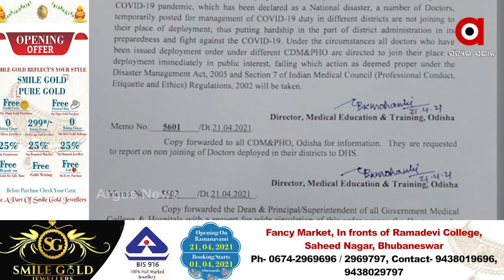ତୁରନ୍ତ କାର୍ଯ୍ୟରେ ଯୋଗ ଦେବାକୁ ଡାକ୍ତରଙ୍କୁ ନିର୍ଦ୍ଦେଶ ଦିଆଯାଇଛି ...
ତୁରନ୍ତ କାର୍ଯ୍ୟରେ ଯୋଗ ଦେବାକୁ ଡାକ୍ତରଙ୍କୁ ନିର୍ଦ୍ଦେଶ ଦିଆଯାଇଛି । ଡିଏମଇଟିଙ୍କ ପକ୍ଷରୁ ଏନେଇ ନିର୍ଦ୍ଦେଶ ନାମା ଜାରି କରାଯାଇଛି ...